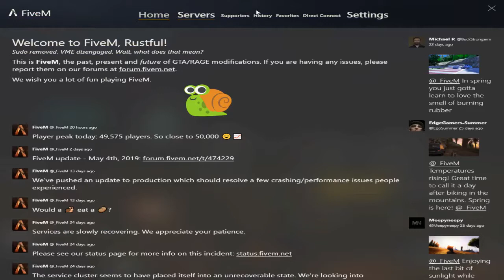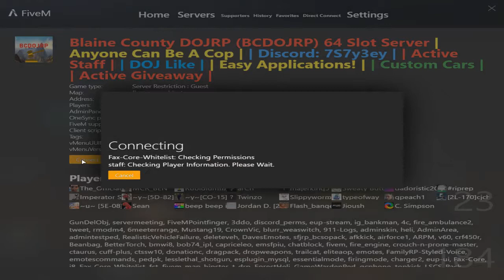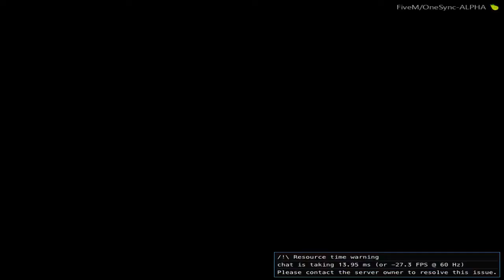GTA 5 Role Play (Rick The Dealer) Selling Viagra And Stealing Police Cars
Most of my content has explicit language and adult humour so if your under 18 just be aware.